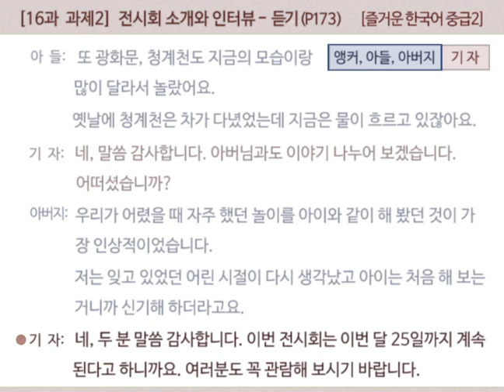[즐거운 한국어 중급2] 16과 과제2 : 전시회 소개와 인터뷰 – 역할 연습 (P173)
(적정 화질 : 360p) (더 보기 클릭 :  대본)
[즐거운 한국어 중급2] 16과-과제2-역할 연습

앵커:  최근 화제가 되고 있는 전시회가 있다고 하는데요. 김영철 기자의 소개로 들어 보겠습니다.

기자:  여러분, 저는 지금 서울역사박물관에 나와 있습니다. 서울역사박물관에서는 지난주 금요일부터 어린이날을 맞이하여 ‘7~80년대 서울’이라는 전시회가 열리고 있는데요. 여기 전시회를 관람하고 계시는 g나 가족과 이야기 나누어 보겠습니다. 먼저 자녀분께 질문 드리겠습니다. 전시회를 본 소감이 어떠세요?

아들:  부모님이 어렸을 때 사셨던 동네를 사진으로 봤는데 기분이 이상하더라고요. 또 광화문, 청계천도 지금의 모습이랑 많이 달라서 놀랐어요. 옛날에 청계천은 차가 다녔었는데 지금은 물이 흐르고 있잖아요.

기자:  네, 말씀 감사합니다. 아버님과도 이야기 나누어 보겠습니다. 어떠셨습니까?

아버지:  우리가 어렸을 때 자주 했던 놀이를 아이와 같이 해 봤던 것이 가장 인상적이었습니다. 저는 잊고 있었던 어린 시절이 다시 생각났고 아이는 처음 헤 보는 거니까 신기해 하더라고요.

기자:  네, 두 분 말씀 감사합니다. 이번 전시회는 이번 달 25일까지 계속된다고 하니까요. 여러분도 꼭 관람해 보시기 바랍니다.